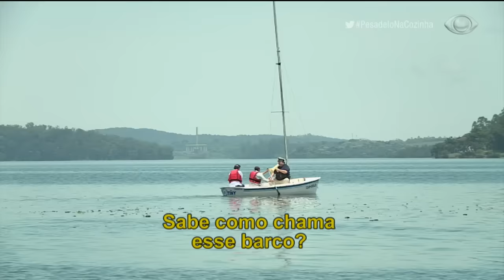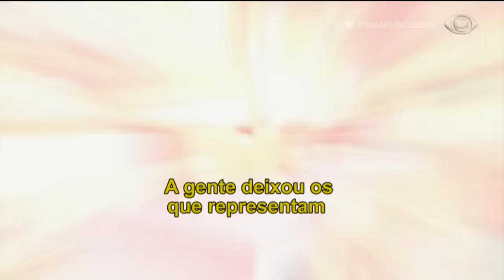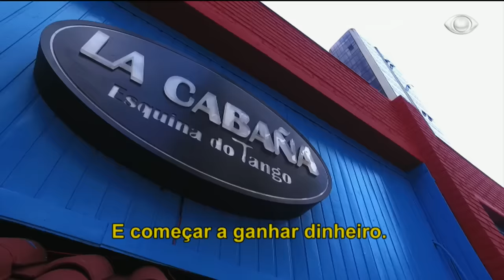Pesadelo na Cozinha: La Cabaña - Parte 5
Depois de levar Juan e Oliveira para um teste de trabalho em equipe, Jacquin apresentou o La Cabaña repaginado.